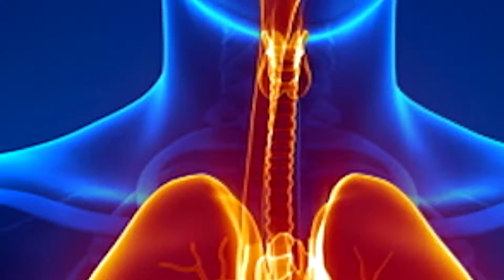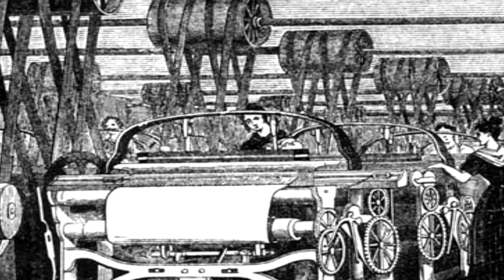clothes || Kapdo ki History in HINDI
History of clothes in HINDI